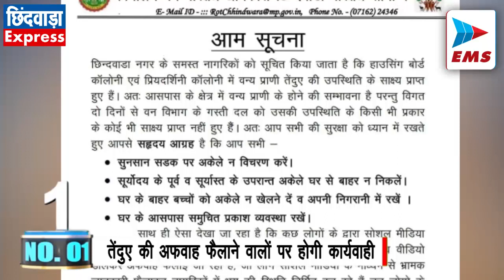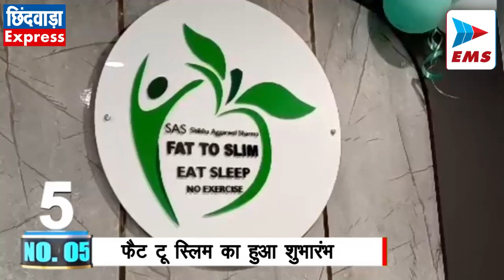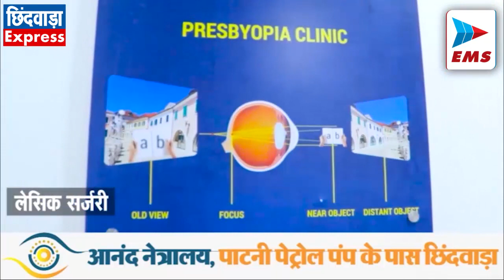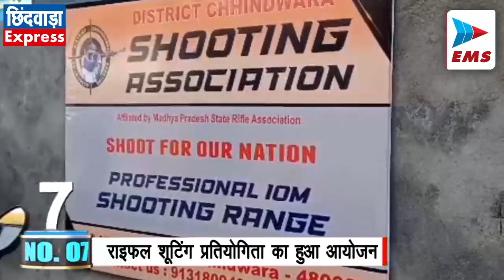CHHINDWARA LIVE।CHHINDWARA NEWS | EMS TV 27-Aug-2023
तेंदुए की अफवाह फैलाने वालों पर होगी कार्यवाही

शहर में तेंदुए की दहशत से हड़कंप मचा हुआ है। तीन दिनों बाद भी अभी तक तेंदुए को पकड़ा नहीं जा सका। वन विभाग ने आम सूचना जारी कर लोगो से अपील की है कि आसपास के क्षेत्र में वन्य प्राणी के होने की सम्भावना है परन्तु विगत दो दिनों से वन विभाग के गस्ती दल को उसकी उपस्थिति के किसी भी प्रकार के कोई भी साक्ष्य प्राप्त नहीं हुए हैं। इस सम्बंध में लोगो से अपील की गई कि सूर्योदय के पूर्व व सूर्यास्त के उपरान्त अकेले घर से बाहर न निकलें, अकेले न घूमें। वहीं सोशल मीडिया के माध्यम से भ्रामक जानकारी फैलाकर नागरिकों में भय की स्थिति निर्मित कर रहे हैं उन लोगो के खिलाफ FIR दर्ज करवाकर कानूनी कार्यवाही प्रस्तावित की जाऐगी। और 3 साल की जेल की सजा एवं साथ ही 5 लाख तक का जुर्माना भी लगाया जा सकता है।

सौ से अधिक वाहनों पर पुलिस ने की चालानी कार्यवाही

सुप्रीम कोर्ट के निर्देश अनुसार एसपी विनायक वर्मा के मार्गदर्शन में आज यातायात थाने के सामने बिना हेलमेट पहने वाहन चालकों पर चालानी कार्रवाई की गयी एवं अन्य ऐसे लोगों पर भी कार्रवाई की गई जिनके कागज पूरे नही है। पुलिस द्वारा  लगभग 100 से 150 लोगों पर चालानी कार्रवाई की गई है वाहन चैकिंग के दौरान सुरक्षित यातायात संचालन हेतु आम नागरिकों व वाहन चालकों को समझाइश देकर यातायात नियमों के पालन करने की अपील की गई।